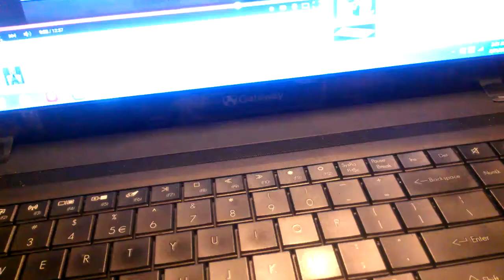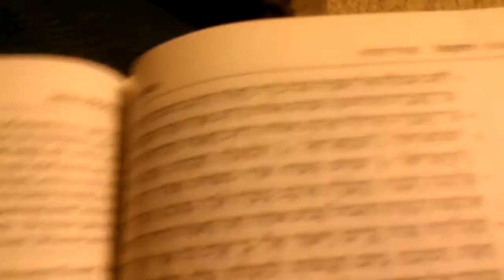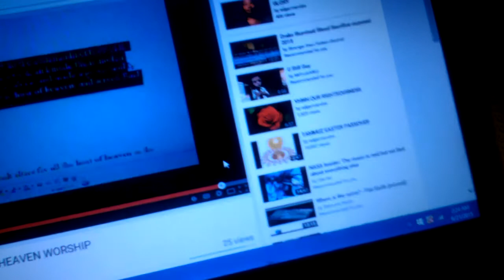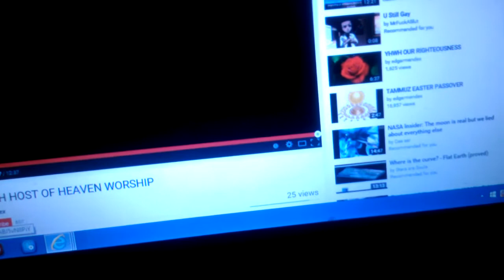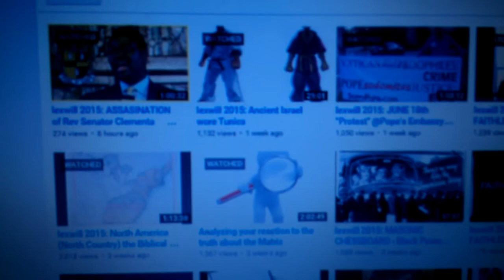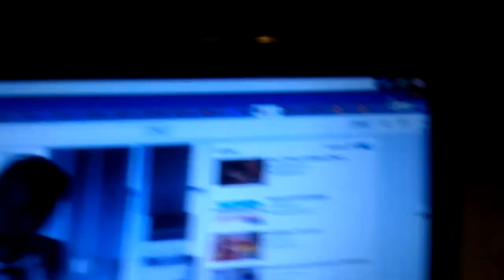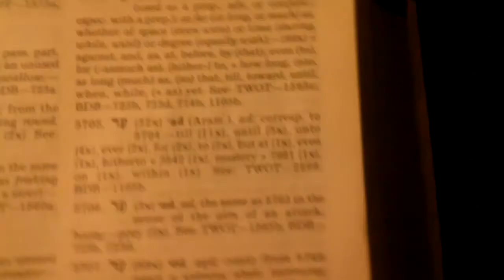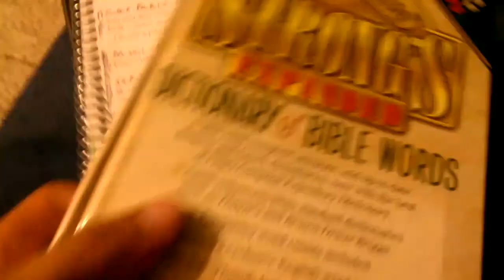The flip side, 9 remedialites slaughter pt.2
Open session halfway through...shout out to all the knights